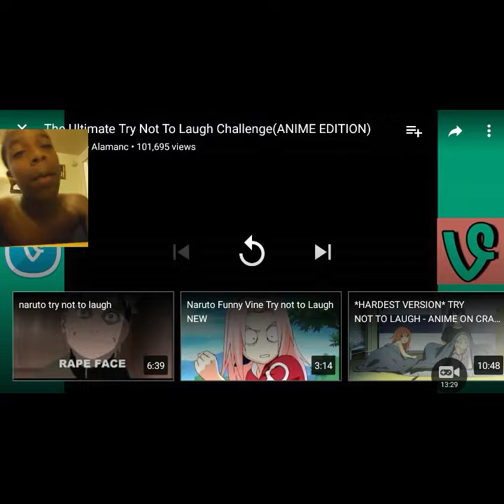Try not to laugh 2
# Timothy Whitfield